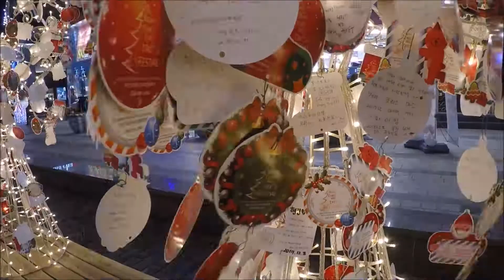Pam life in korea! (Day 107) : It's beginning to look alot like Christmas! 🎄 VLOGMAS #1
Places visited:
* Nampodong

Food we ate:
* Dwaeji gukbop
*Tteok-bokki
* A Twosome Cafe- oreo cake and my new favourite drink (Vin Chaud